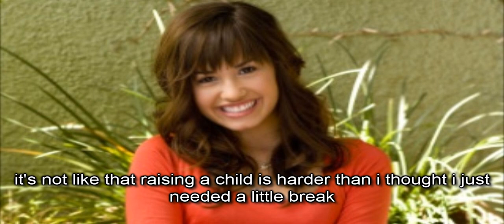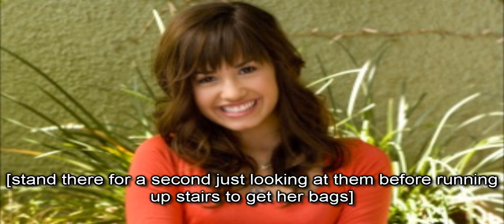Betrayed {A Niley Movie} Part 16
sorry it's so late i don't have an excuse just laziness